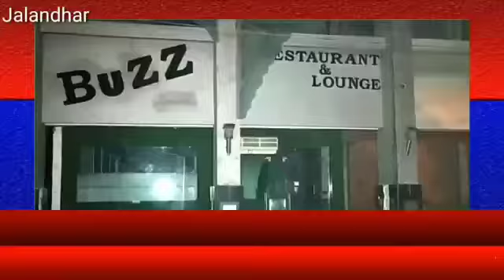अर्बन एस्टेट में रेस्टुरेंट से 14 लोग हुए गिरफ्तार, पुलिस द्वारा मामला दर्ज।